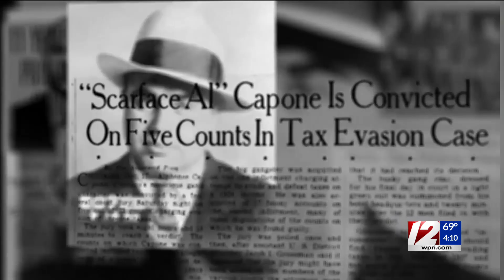Target 12 Q&A: History of RICO Laws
Tim White breaks down the history of RICO laws in this special Q&A from 12 News at 4.